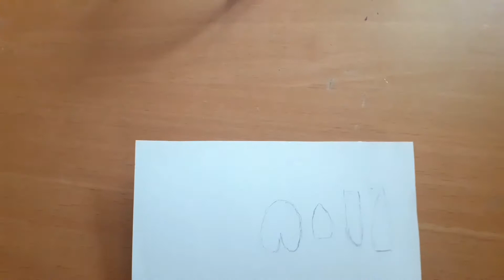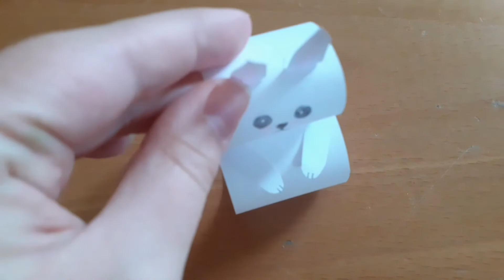Paper bunny easy| Easter Craft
Hi🤗
Welcome to this video. Today we are going to make an easy paper bunny again. If you like this video please give this video a 👍🏻.